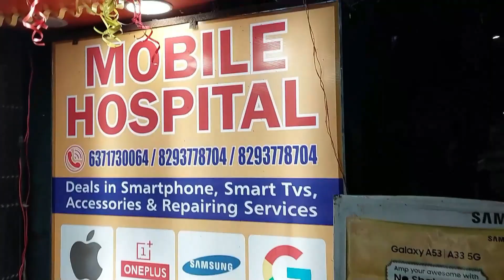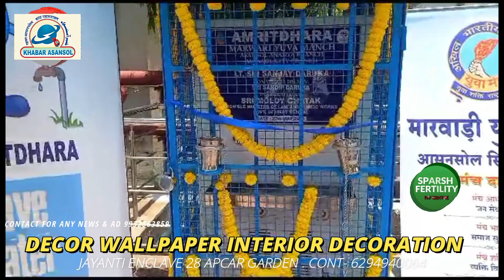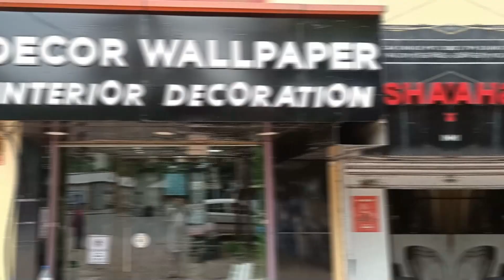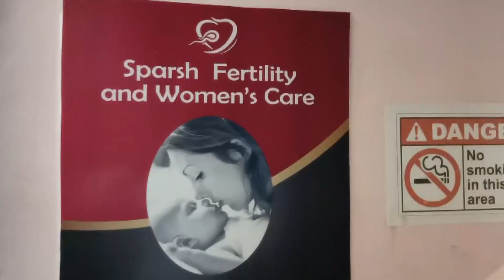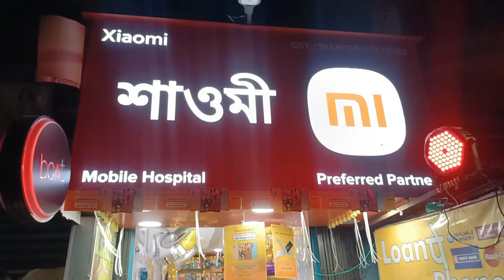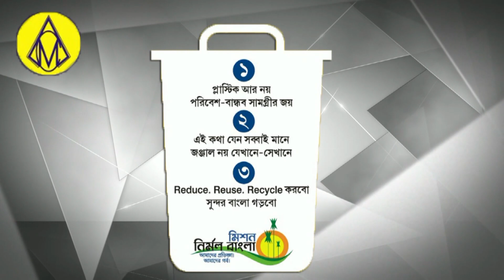TMC Neta Raja Bagchi Ka Sarahniye Qadam !Wheel Chair Kia Donate !Marwari Yuva Manch!Court More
Asansol Court More Me Transformer Me Lagi Aag
Ward No 54 Raja Bagchi
 Dilip Boral  Councillor
Rinku Singh
Asansol Marwari Yuva Manch
Moloy Ghatak
Asansol District Hospital
Rukmani Barnwal
Rafat Nasim
Saba Naaz
Afsana Perween
Barsha maji
Shilpi sen
Nishat Ahmed
Ajit Mondal
Sujit balmiki
Asansol ka samachar
Asansol update
Asansol Station
Asansol municipal corporation
Asansol Bazar
Asansol Rabindrabhawan
Asansol Live News
Khabar Asansol
Burnpur Market
Cofee House
Asansol Police
Asansol District Hospital
Asansol Hospital
Asansol Fire Brigade
Railpar News
Barabani Mews
Asansol TMC
Asansol Cpim
Asansol Congress
Asansol BJP
Asansol AIMIM
Cpim office
Congress party office
Hirapur Police
Kulti Police
Jamurya Police
Raniganj police
Sripur Police
Mohishila
Bustin Bazar
Hutton Road
Gorai Road
Nh2
Kalipahadi
Ningha
Rajabandh
Dhadka
Old station
Dipupara
Ismile
Budha
Rahalane
Chelidanga
Dhurubdangal
Karmidangal
Aradangal
Murgasole
Durgamandir
Ghagharburi
Newtown
Chhotadighari
Nematpur
Rahmatnagar
Naibasti
Rambandh
Shyambandh
Rangapara
Hussain nagar
Dihika
Damodar
Nehrupark
Lamyan park
Damodar
Riverside
Shristinagar
Shrostinagar
Kalyanpur
Jahangiri Mahalla
Quraishi Mohalla
Ok Road
Babu Talab
Sitla dangal
Kalla
Domuhani
Kalajharia
Hirapur
Dhemomen
Mithani
Chinakuri
Sitalpur
Sodepur
Dishergadh
Sail Isp
Kulti factory
Jamurya factory
Asansol ECL
Moloy ghatak
Bidhan Upadhyay
Jitendra Tiwari
Sohrab ali
Abhijit ghatak
Wasimul Haque
V Shivdasan Dasu
Lakhan Gurui
Agnimitra Paul
Hareram Singh
Tapash Banerjee
Ujjol chatterjee
Raju Ahelawalia
Ghulam sarwar
Amarnath Chatterjee
Jitu Singh
Sm mustafa
Shah Alam
Prasanjit puitandi
Asha Sharma
Fosbecci
Raniganj mazar
Barimaidan
Asansol Court
Asansol women Police
Hindi News
Urdu News
Bangla News
Hindi khabar
Urdu khabar
Bangla khabar
Maithan Dam
Kumarpur
Senraleigh Road
I Love Asansol
BC College
BB College
TDB College
Asansol Engeering College
Asansol Polytechnic
Dhadka Polytechnic
Sitarampur
Kulti College
Midwest Hospital
Centrum mall
Galaxy Mall
Reliance Market
Pantaloons
Bazarkolkata
Burnpur Hospital
Duburdih Chekpost
Ramkrishan Mission
Hlg Hospital
Lazeez hotel
Arsalan Biryani
City Montessory School
Mobile hospital
Hamza collection
Furnitue world
ICALS
Wings Infotech
Global wallpaper
Decor Wallpaper & Interior Decorator
Supreme Garments

Khabar Asansol
MEWS Studio
Dolly Lodge
Rabindranagar
Burnpur Road